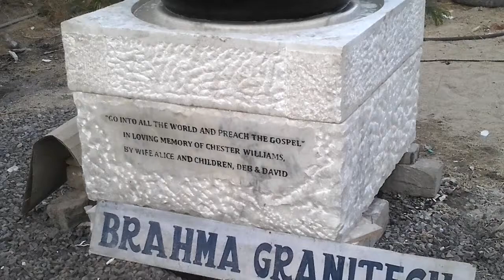Dynamic Earth features,floating granite globe,atlas water sphere fountain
manufacturing Dynamic Earth features,floating granite globe,atlas water sphere fountain